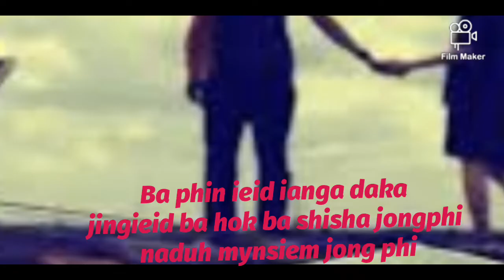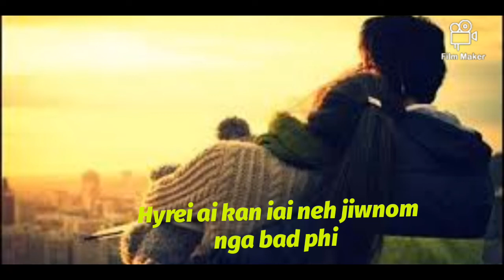Sad status Ngadang kynmaw WhatsApp Messenger video khasi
sad status#WhatsApp Messenger video khasi nga dangkynmaw#